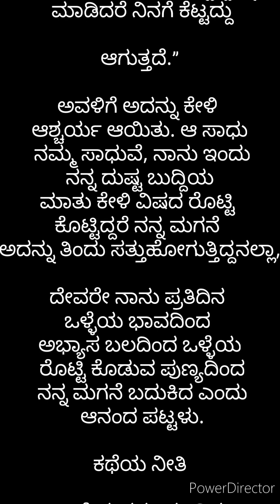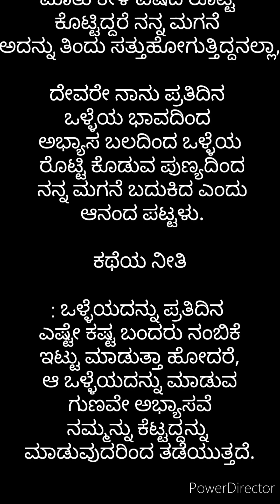ಒಬ್ಬಳು ತಾಯಿಯ ಕಥೆ / mother story / ನೀತಿ ಕಥೆ